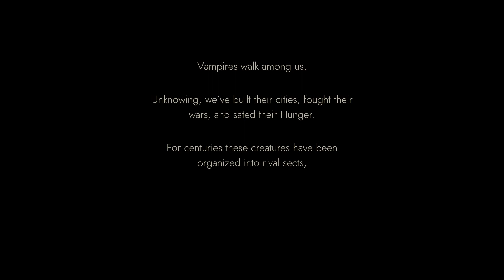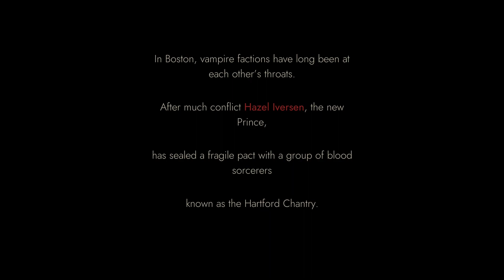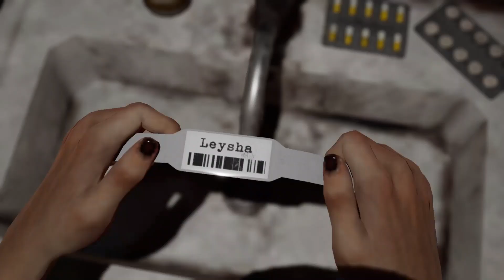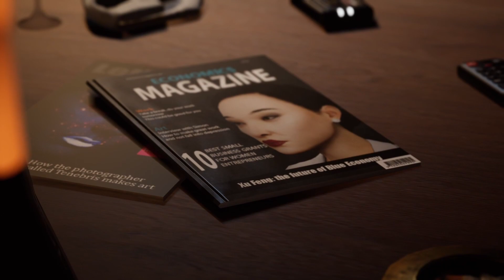Vampire: The Masquerade – Swansong - Gameplay Walkthrough | PS5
Here's my 50 minute Let's Play of Vampire: The Masquerade – Swansong. I captured the raw footage from my PS5, edited it, then added my own commentary in order to provide you with my unique take on the game. Click "Show More" for details.🔽🔽🔽

About Vampire: The Masquerade – Swansong:
Based on the cult role-playing game and developed by specialists in the genre, Vampire: The Masquerade – Swansong is a narrative RPG in which your every choice determines the fate of the three main characters and of the Boston Camarilla.

In Vampire: The Masquerade– Swansong, you play as three vampires in a sophisticated world where the lines between the real and supernatural are always blurred. Progress through the game through their intertwined destinies, deal with their different points of view and use their character sheets to try to separate the truth from the lies. Each character has their own abilities and vampiric disciplines that you can upgrade individually to suit your preferred approach.

Will you choose intimidation, seduction or stealth? It's your decision, as long as you can sate your Hunger for blood.

About my channel (ILLUMINAT3D):
I cover mainly single-player, story-driven games from major and indie publishers. I create original Let's Play video series, walkthroughs, game guides and other related content with added commentary.

My video game walkthroughs show how to solve puzzles and complete in-game quests, what choices to make to find alternative plot lines and how to unlock different endings.

It takes me hours of capturing game footage, recording commentary, editing and rendering videos to create quality content that serve to both entertain and educate viewers.